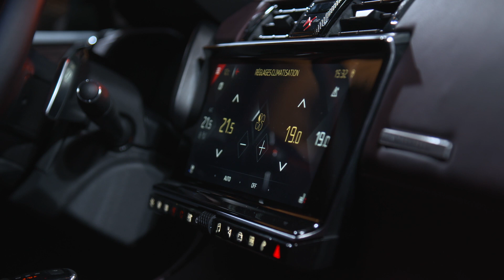Salon de Genève 2017 : DS7 Crossback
La marque « premium » du groupe PSA voit ses ventes décliner. Heureusement, DS présente à Genève son nouveau SUV compact. Un modèle très prometteur !